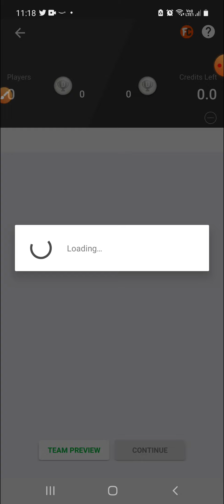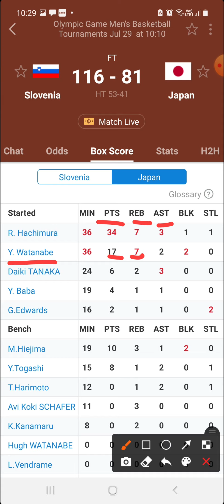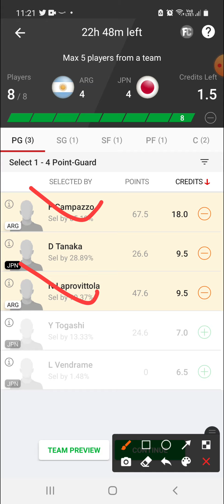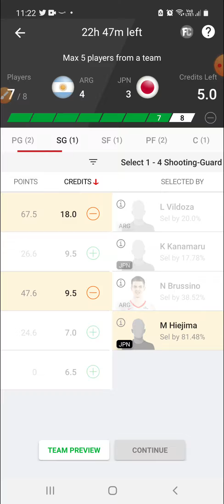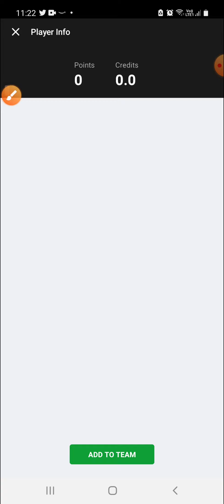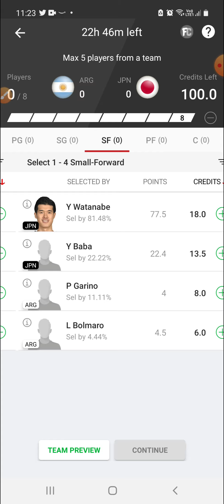ARG VS JPN | ARG VS JPN DREAM11 | ARG VS JPN DREAM11 TEAM | ARG VS JPN DREAM11 TEAM PREDICTION